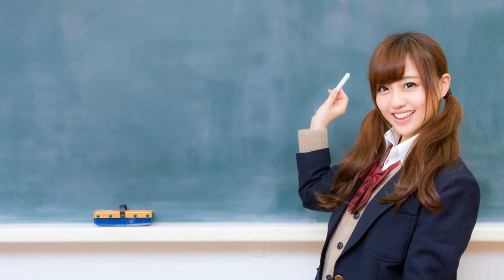うたエール ゆず カラオケ ガイドなし